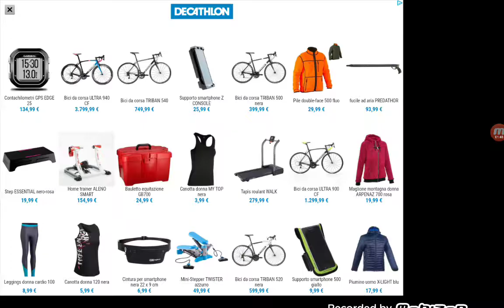Guida Spericolata di notte - Minibus Simulator 2017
✔Programmazione Video 🎬

    📌 Lunedì            18           Gioco [Minibus Simulator]
    📌 Martedì          14.30     Orari nelle Stazioni
    📌 Mercoledì      18           Gioco [Proton Bus Simulator / Corti]
    📌 Giovedì          14.30      Orari nelle Stazioni
    📌 Venerdì          14.30      Gioco [Minecraft]
    📌 Sabato           17.30      Video Divertente

    Alcune volte il video può essere pubblicato in ritardo o non essere  pubblicato a causa di errori nel caricamento

✔ Social